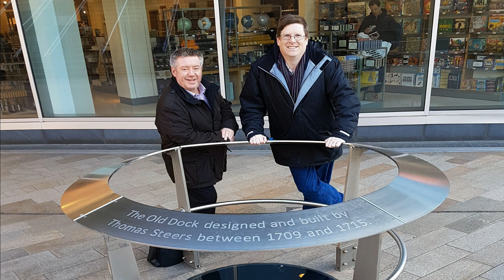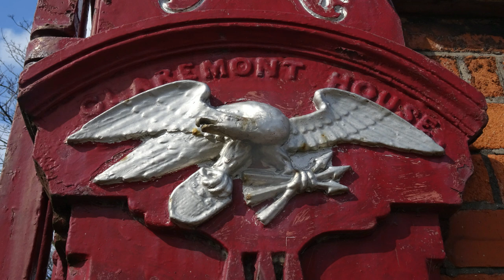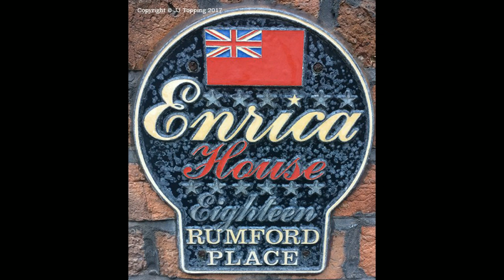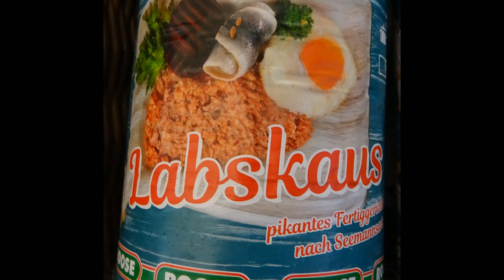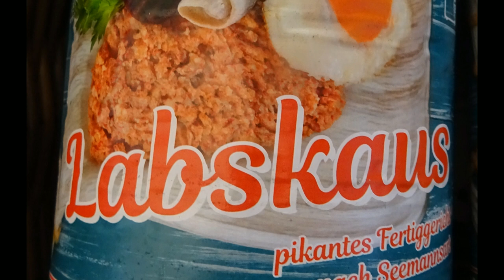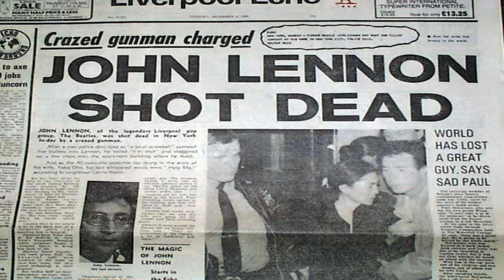Beatles Podcast - Liddypod: Liverpool the Fifth Beatle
In this Beatles podcast called Liddypod, David Bedford and Paul Beesley discuss the history of Liverpool and how important the city of Liverpool was to creating The Beatles.

Could The Beatles have come from anywhere else? Find out the answer at the end of this podcast. Throughout the podcast, discover the history of Liverpool, from its founding back in 1207, through the Industrial Revolution, the American Civil War and two world wars, the city into which The Beatles were born.

There are a few surprises along the way too!

David Bedford is a Beatles historian and author of several books on The Beatles, including his worldwide most popular book, “Liddypool: Birthplace of The Beatles”.

If you would like to work with us, please contact our founder and director Roger